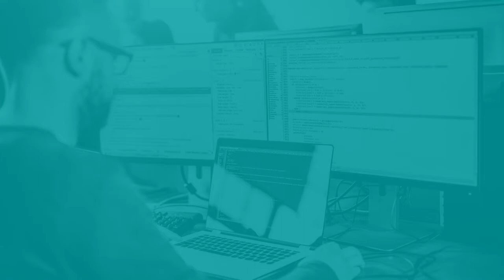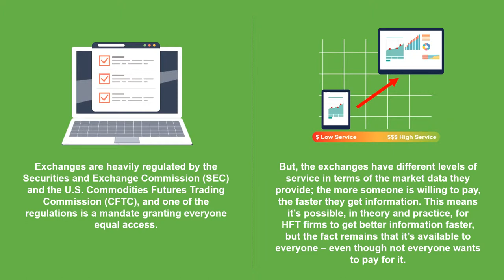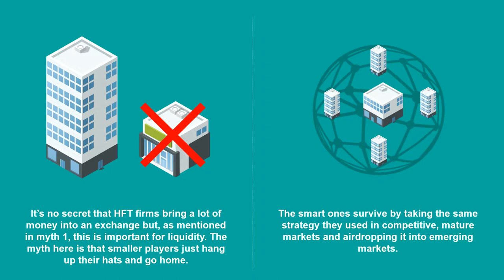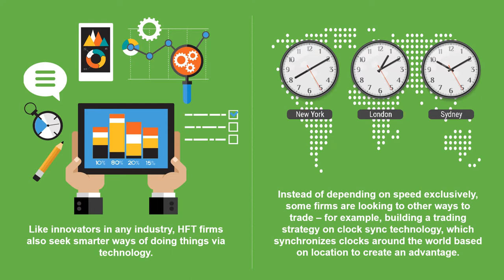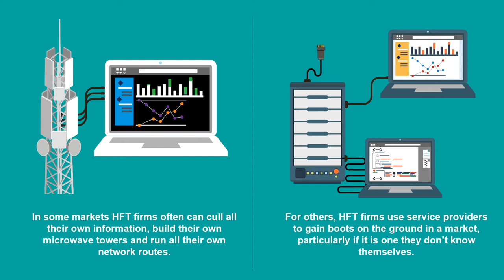Busting the Top 5 Myths about High-Frequency Trading | Exchanges | Market Data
This video explores the top five myths propagated about high-frequency trading and seeks to set the record straight on some major misconceptions within the financial services industry.